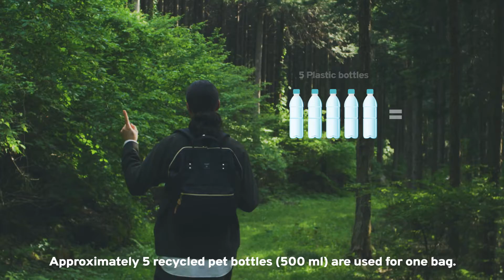anello 15th REPREVE® movie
バッグブランドanello®がブランド設立15周年を迎え、限りある地球資源を守るために、2020年をanello® サステナブル元年と位置付け、社会的課題に取り組みます。ペットボトルをリサイクルした素材のREPREVE®を使用した口金バッグを始めとしたブランドアイコンの“CROSS BOTTLE”シリーズをリニューアル。2020年8月22日(土)よりanello®オフィシャルショップで発売開始。

・anello®FLAGSHIP STORE (OSAKA)
・anello®TOKYO
・anello®LINKS UMEDA